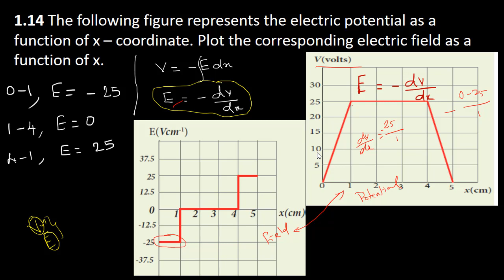14.Physics | Electrostatics | Example 1.14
The following figure represents the electric potential as a function of x – coordinate. Plot the corresponding electric field as a function of x.